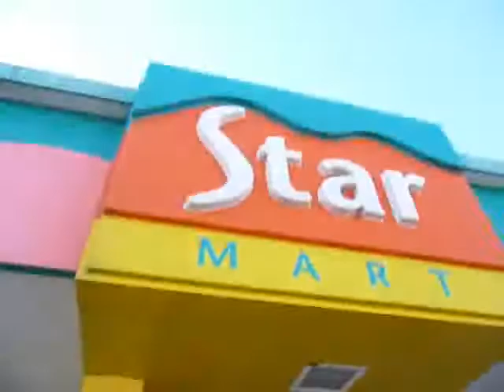Yendo a ver autos en Tauranga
Obviamente era mentira que habíamos hecho 100 kms, eso era a solo 3 kms de Tauranga.

Encontrá muchisimas mas información sobre visas Working Holidays en Nueva Zelanda, Australia, Francia, Irlanda, y mucho mas sobre viajes!!!.